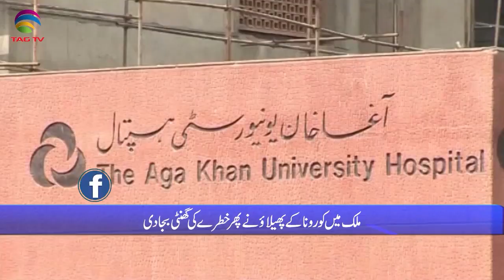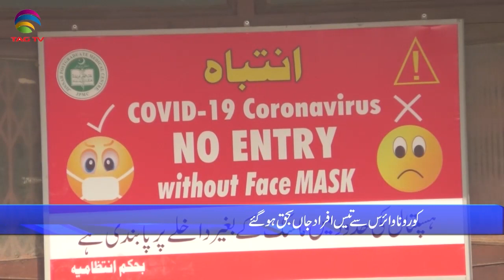Pakistan News Bulletin with Rukhsar Shahzad, Jan 28, 2022